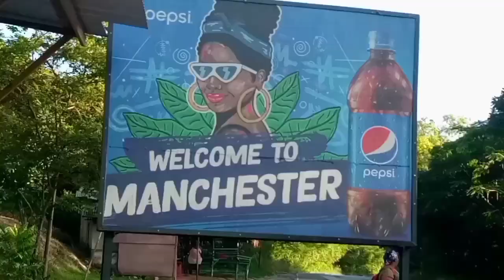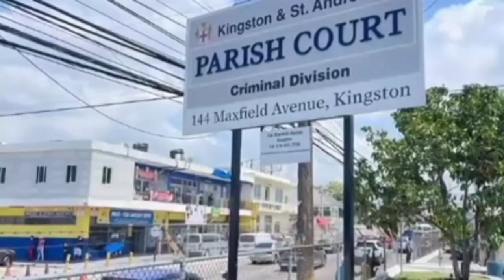OMG skeletal remains of a man found in Manchester sad day in the community